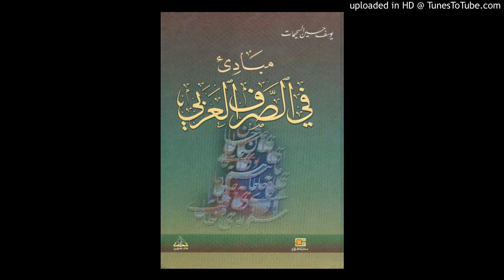Mabadiya Sarf (partie 1) 03 (مبادئ الصرف) Ouztaz Babacar Thioub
الدرس الثالث و الرابع